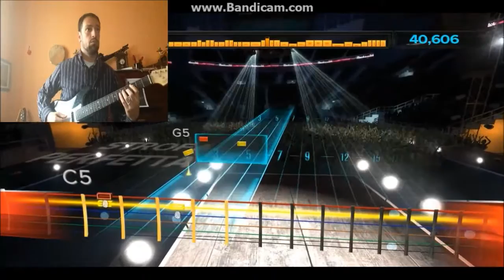Heavenly - Virus - Rocksmith Custom song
A special thanks to Rémi Le Bouthillier for the custom song

I played just for fun this song, i am not so skilled and i used my fender squier (rockband 3 version)
Heavenly are a power/metal french group